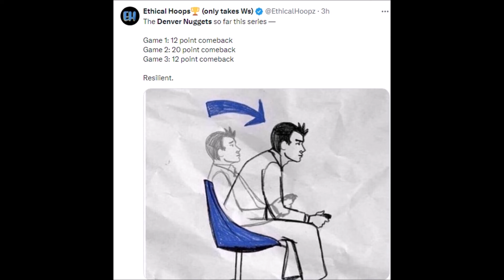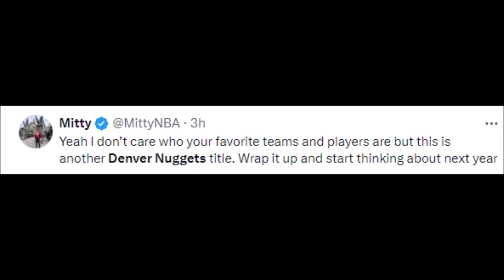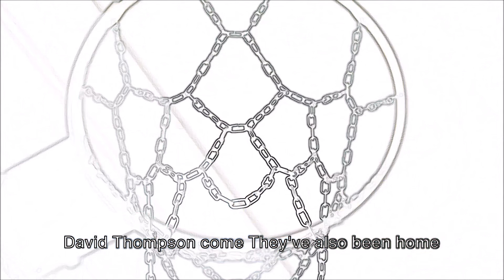NBA REACT TO LOS ANGELES LAKERS VS DENVER NUGGETS | LAKERS VS NUGGETS REACTIONS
Basketball History